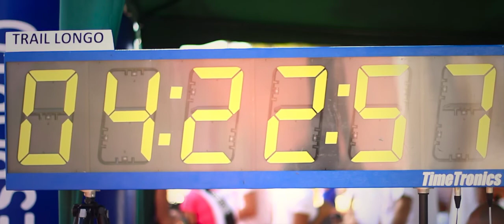UTRP 2016 Promo 1 1